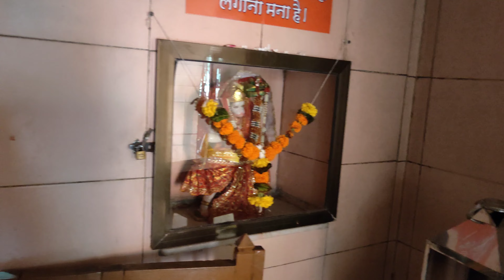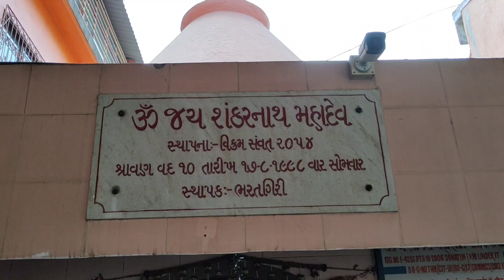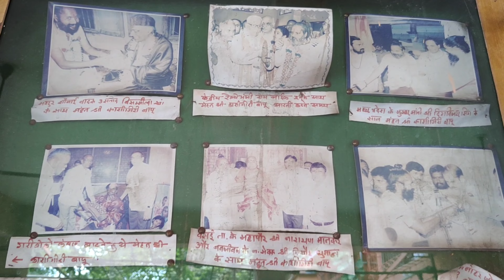Nagai Devi Mandir, Vasai Highway.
Nagai Mata Rd, Maharashtra 424310